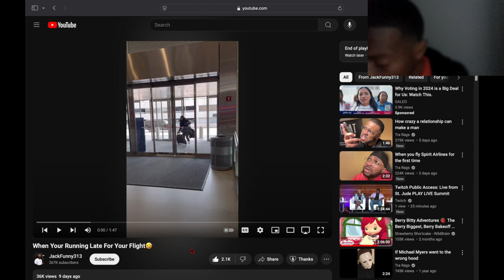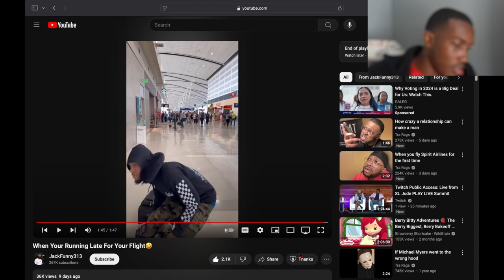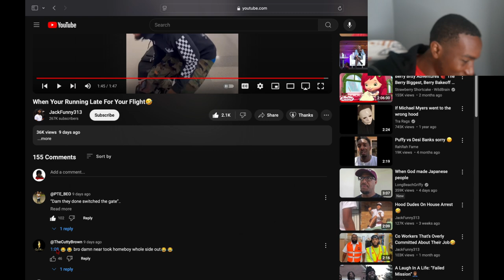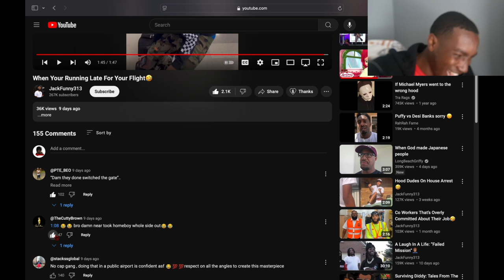Reacting To When Your Running Late For Your Flight...I Can't Miss This 😭🏃🏾‍♂️